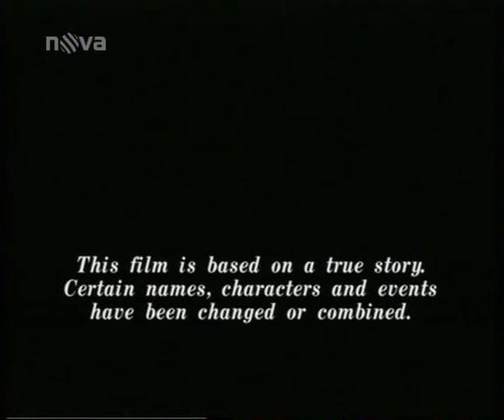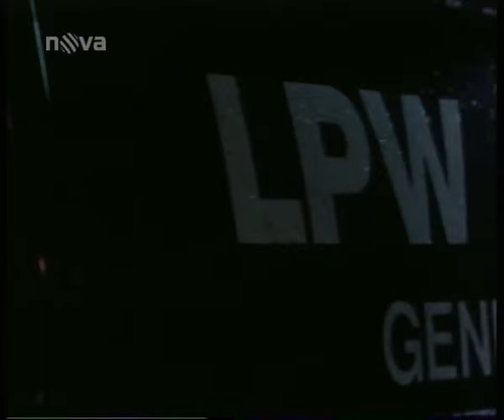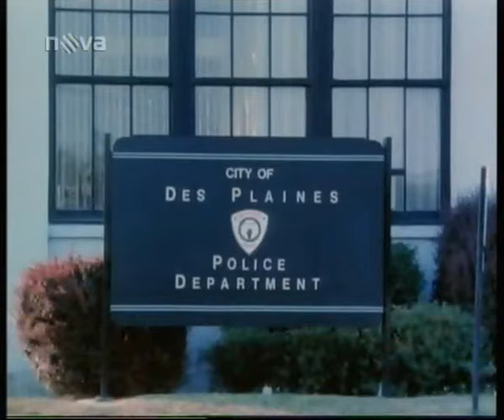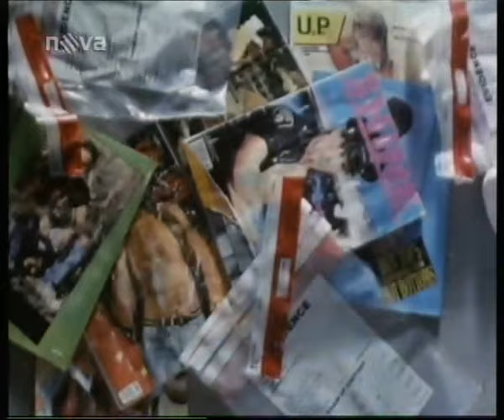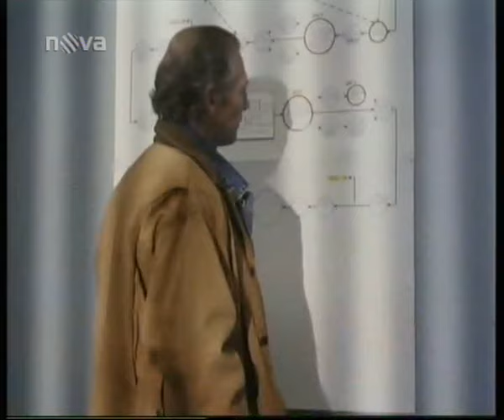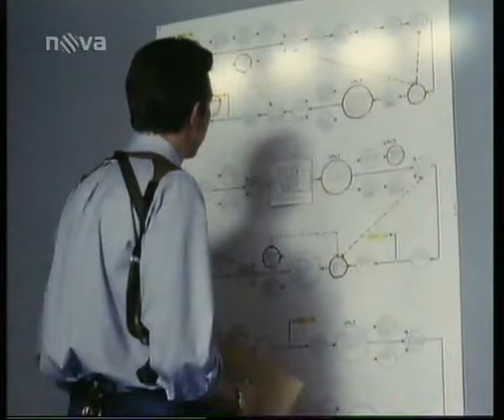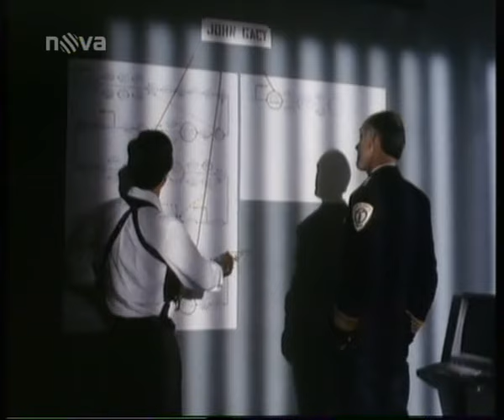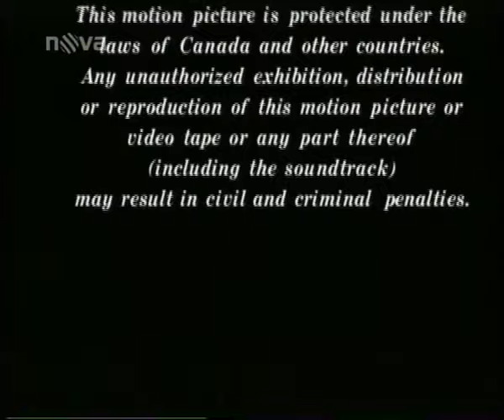Chyťte Vraha 1 Díl) (Krimi Thriller Drama) (1992) cz dubbing AVI Pawlyn avi(1)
Chyťte vraha (TV film)

    Kanada
    To Catch a Killer

Krimi / Thriller / Drama

Kanada / USA, 1992, 2x90 min
Režie:
Eric Till
Hrají:
Brian Dennehy, Michael Riley, Margot Kidder, Meg Foster, Bruce Ramsay, Brett Halsey, Mark Humphrey, Luis Guzmán, Scott Hylands
Důsledný vyšetřovatel Michael Riley je přesvědčen, že za zmizením patnáctiletého chlapce stojí úspěšný chicagský podnikatel Brian Dennehy. Ukrývá se opravdu pod maskou zábavného a laskavého souseda sériový vrah?(oficiální text distributora)